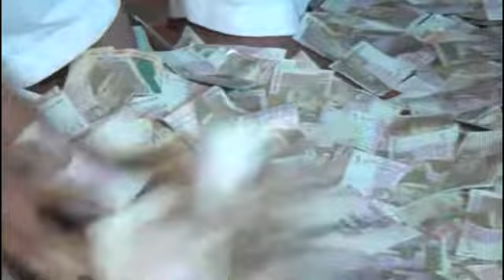Mela Baba Sai Nazeer Part 1 Three Star Sialkot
2018
Sialkot
panwal